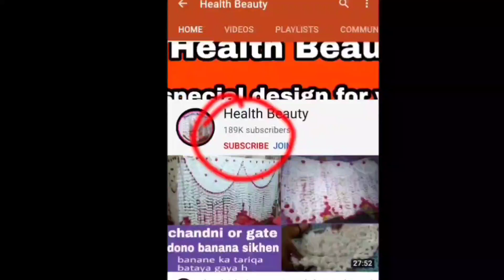thal posh design|chrochet design|table mat design| woolen design| home decoration